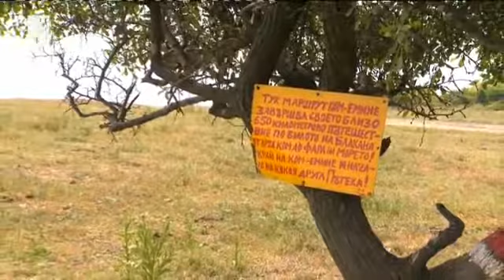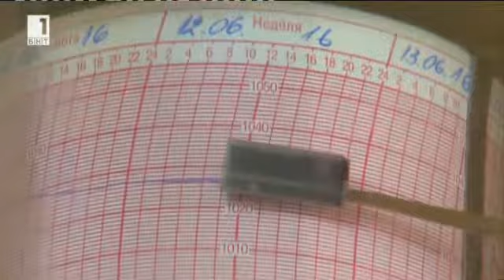Светлина в безкрая, епизод 7 "Фарът на нос Емине"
"Светлина в безкрая" - продукция на БНТ с подкрепата на ДП "Пристанищна инфраструктура" - епизод 7 "Фарът на нос Емине"